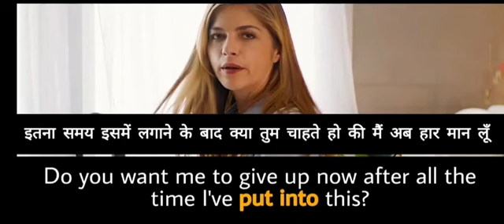Learn and Practice English Through Hollywood Movies English Subtitles For English Speaking Practice